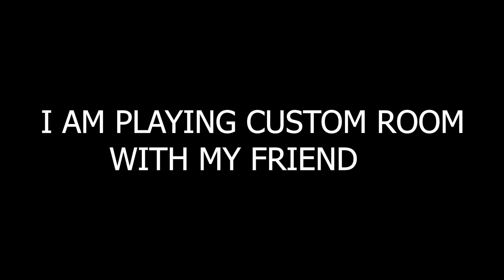CHALLENNGE TDM MATCH |TDM FIGHT 1V1 | TDM FIGHT PUBG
✅Products used by me:
📱Device: Ipad mini 5 (2019) and Android Redmi Note 8 Pro 6GB Ram.

It may seem like a small thing to you but I appreciate each and every one of you. All of the feedback and comments are what has helped our channel grow to what it is now. So once again, Thank you so much guys!!! 😍